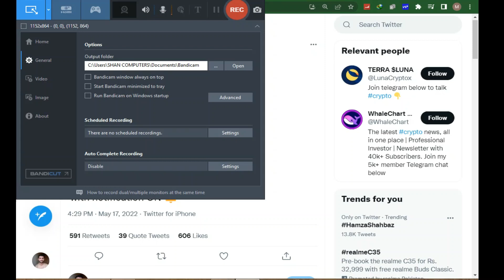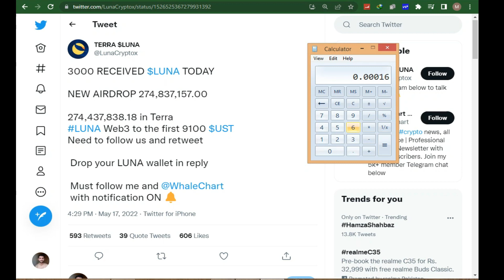MUST WATCH! BREAKING TERRA LUNA NEWS!! LUNA TERRA LUNA NEWS TODAY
luna coin
Apnay Bhai Ko Follow Karo:-